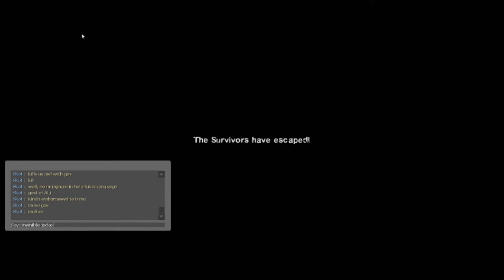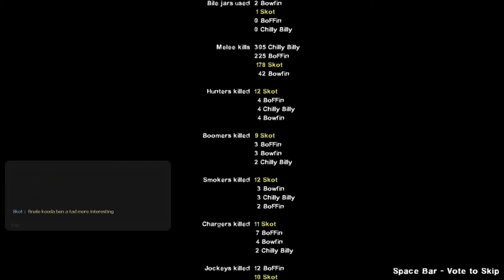Maps: Decent. Finale: Okay. But Unless Someone Can Tell Me Where To Find A Magnum...Into Tha Trash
Bowfin, BoFFin, Chilly Billy & Skot: Undead Smackdown Play Through In "Real" Realism (no HUD/no klew)